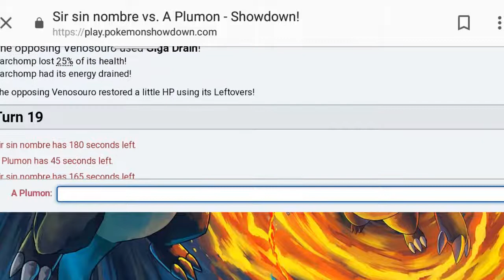Pokémon Showdown VS Suscriptores | Revancha Contra Ernesto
Esta seana toca darle la revancha a Ernesto, pero en esta ocación probaré un equipo monotype de tipo tierra.